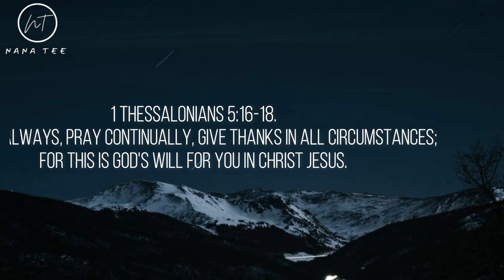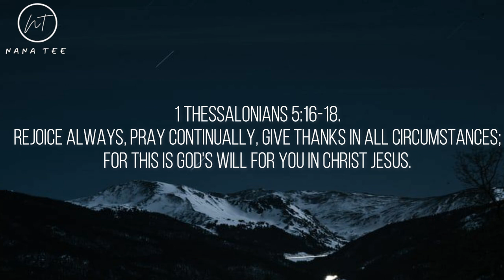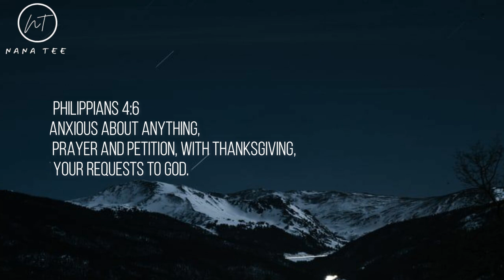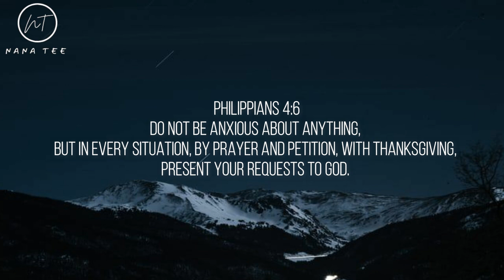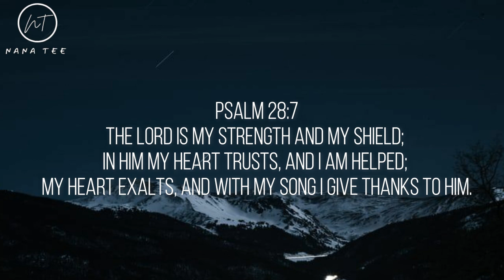RELAXING AMBIENCE MUSIC | David's Harp | 1 Hour Instrumental Music